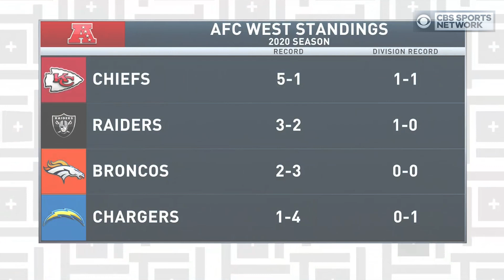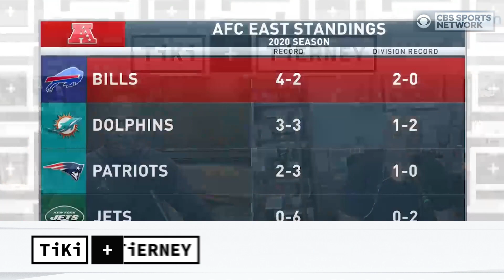The Chiefs Are Tough To Beat! | Tiki and Tierney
Tiki and Tierney breakdown the Chief's victory over the Bills on Monday night.